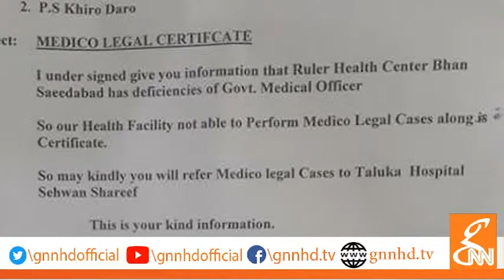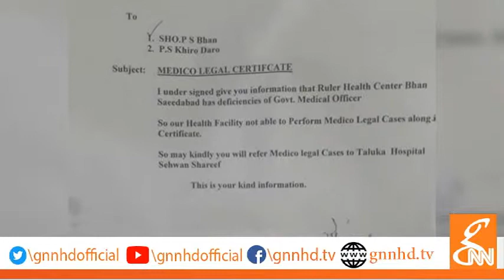Bhan saeedabad cm murad Ali shah constituency hospital v poor environment.